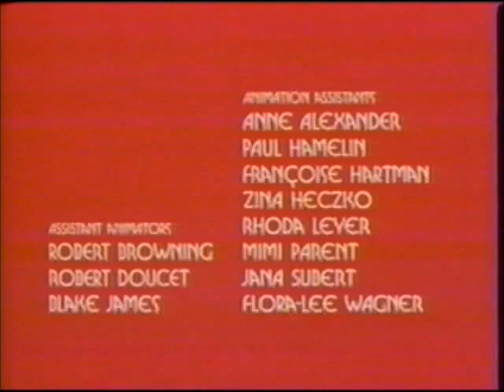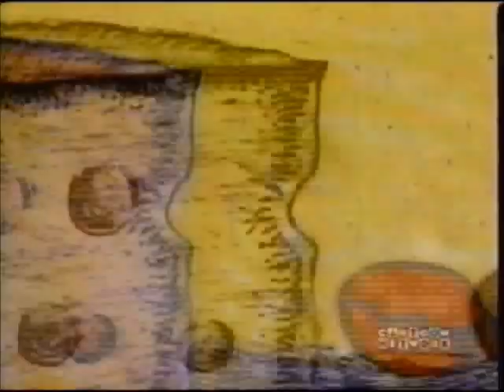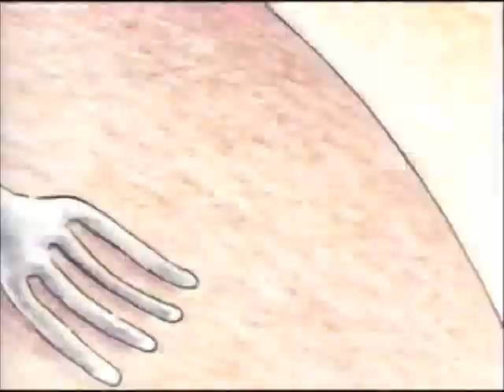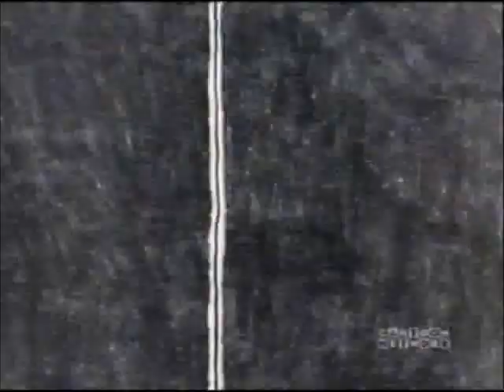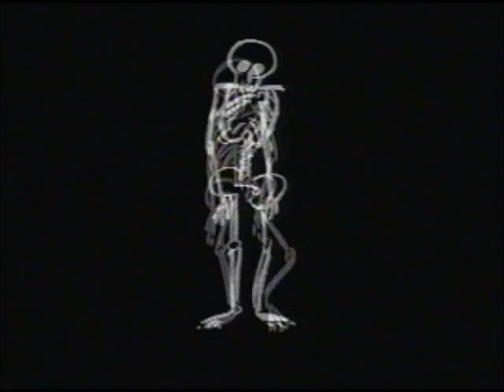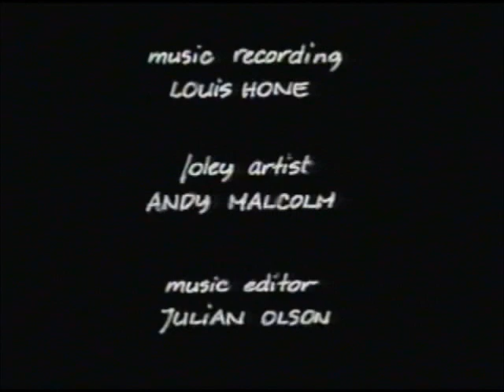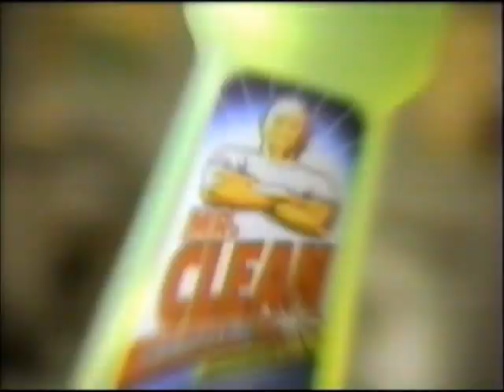O Canada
An episode of O Canada. It used to air late at night on Cartoon Network.